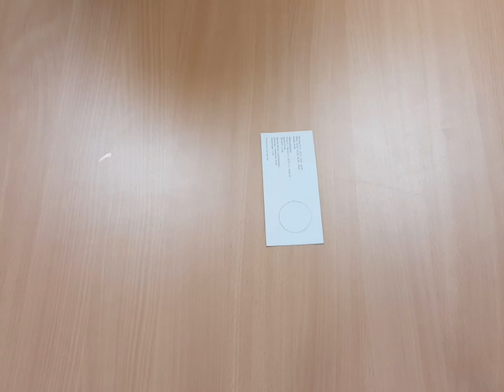Zu Hause forschen #01 - Wasserlupe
Vielen Dank an das Team von Curioso! :)